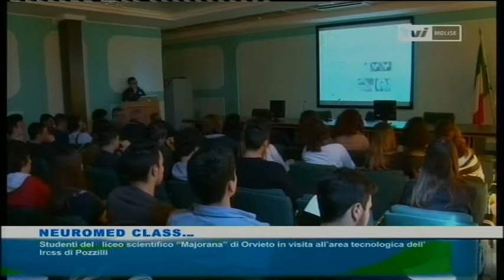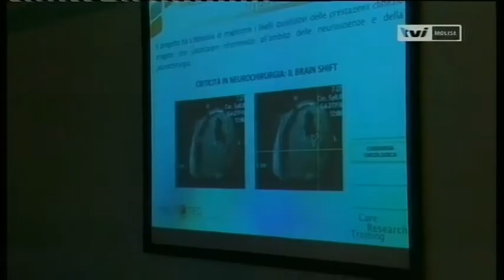SCOLARESCHE AL NEUROMED